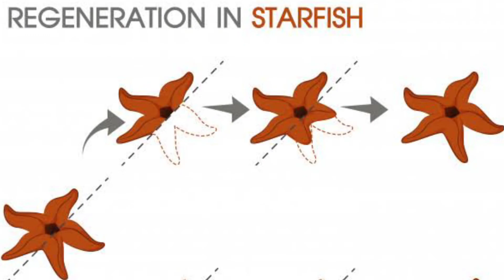WHO INVENT THE CARTOONS | WORLD FACTS